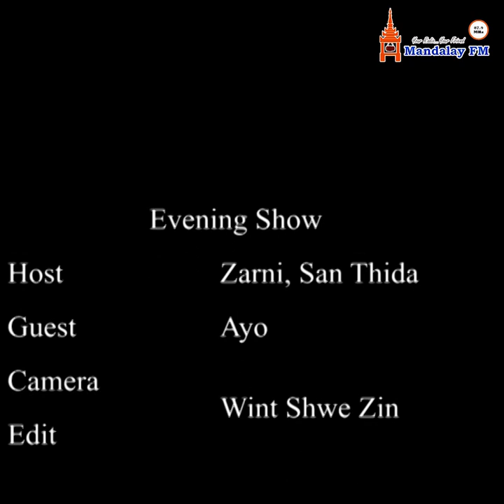Hey Men (အားကစားလုပ်ကြမယ်ဟေ့)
ဒီနေ့ မင်္ဂလာညနေခင်းပါ 🤗

Hey Men အစီအစဉ်မှာတော့ '' အားကစားလုပ်ကြမယ်ဟေ့ '' ဆိုတဲ့ ခေါင်းစဉ် အကြောင်းဆွေးနွေးတင်ဆက်သွားမှာ ဖြစ်ပါတယ်